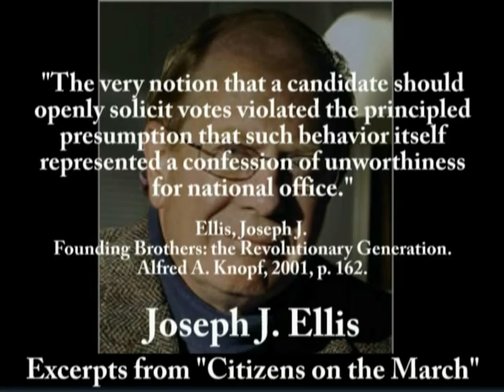Nearly All Party Candidates Are Ambitious